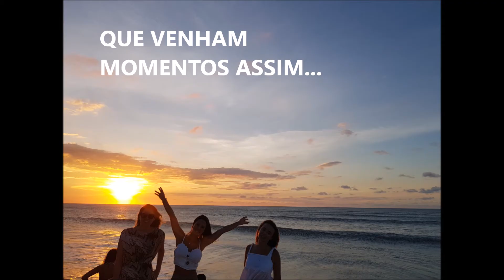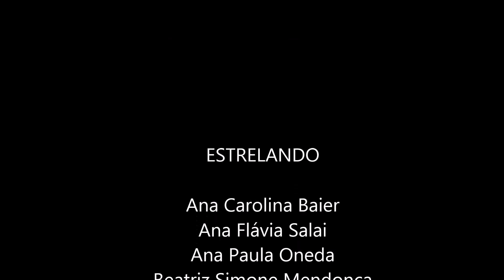GOURMET 1987 30 anos de amizade 08 2018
30 anos de amizade das amigas da confraria Gourmet 1987